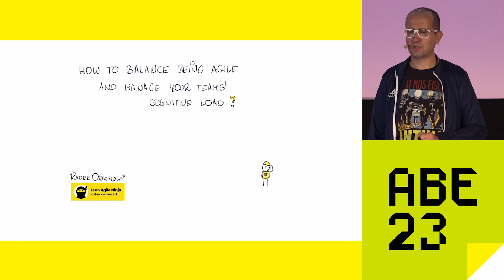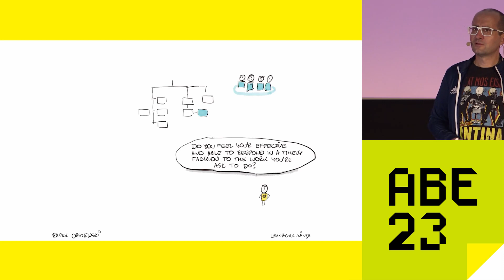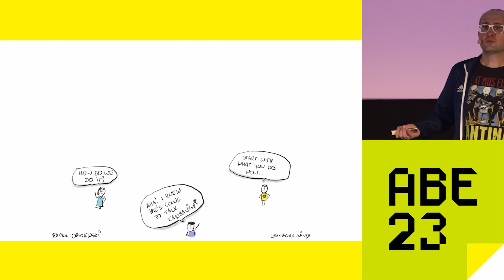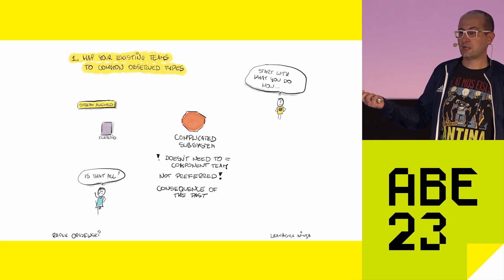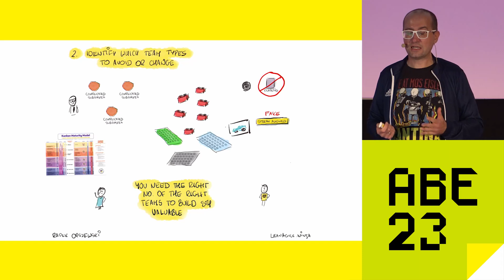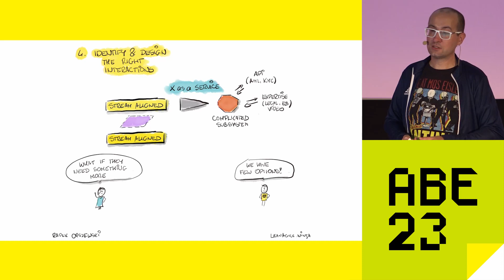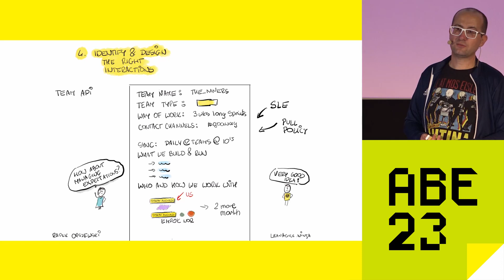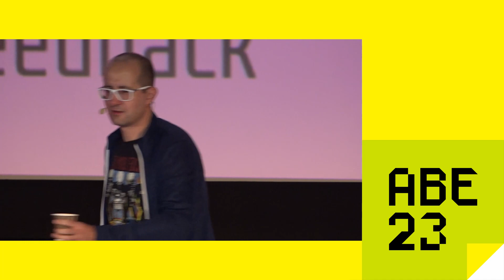AgileByExample 2023: R.Orszewski - How to balance being agile and manage your teams' cognitive load?